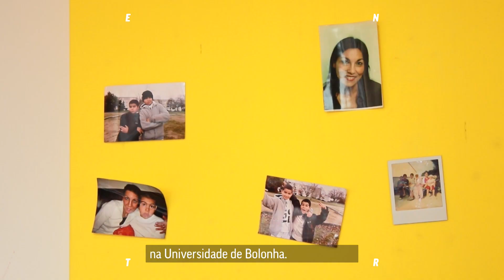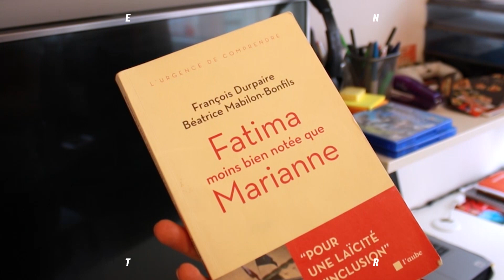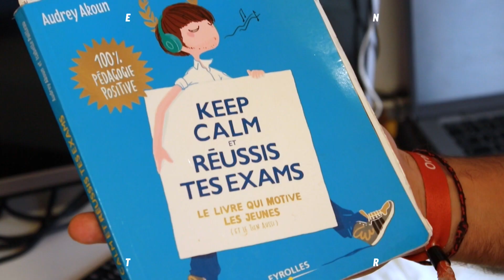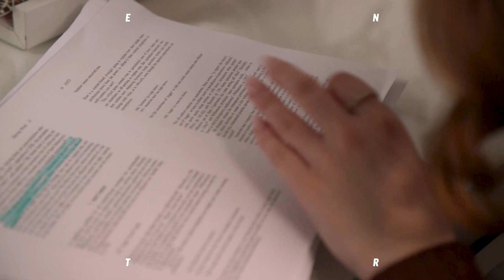Fui a primeira pessoa da minha família a ir para a universidade | ENTR PT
Entrar na universidade pode ser difícil. Especialmente quando és o primeiro da tua família a fazê-lo. As faculdades estão cheias de diferenças sociais e códigos de comportamento que tendem a excluir aqueles que não os dominam. Esta é a experiência do Walid, da Shirley e da Agnesa.

Apesar de virem de meios sociais diferentes, os três jovens europeus sentiram todas essas diferença. Eles lutaram mais do que os outros para se formarem. Neste vídeo, eles falam-nos da sua carreira académica, muitas vezes cheia de obstáculos e de como conseguiram atingir os seus objetivos.

Jovem, ousado, europeu. ENTRa num espaço digital aberto à discussão sobre o que realmente interessa, o que nos impede de avançar e o que nos conecta. Uma plataforma feita por uma equipa jovem da RTP e outros parceiros europeus. ENTR e agora?